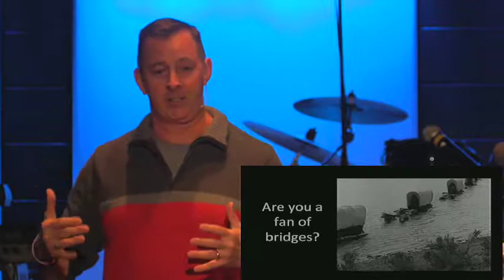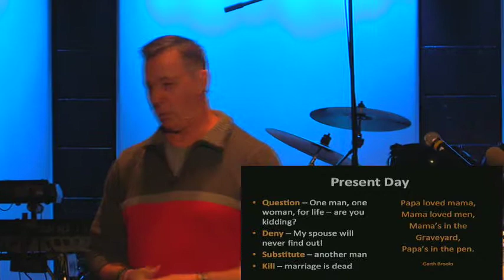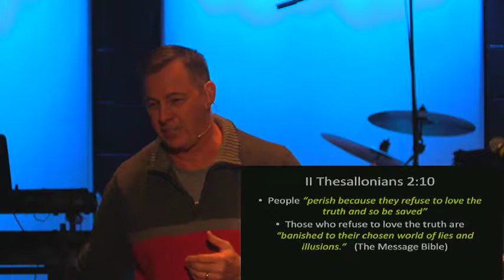October 29, 2017 - Full of It 3 - What Is Truth?